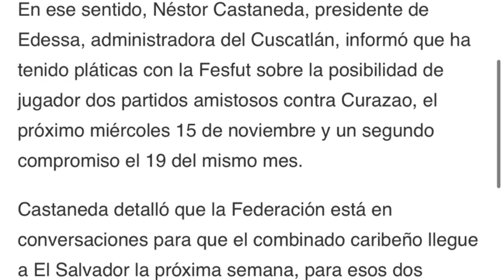EL SALVADOR VS CURAZAO EL PRÓXIMO RIVAL DE LA SELECTA EN EL NUEVO ESTADIO CUSCATLÁN 2 PARTIDOS